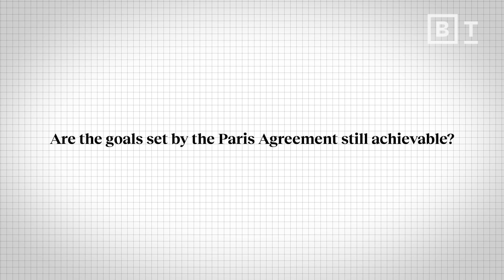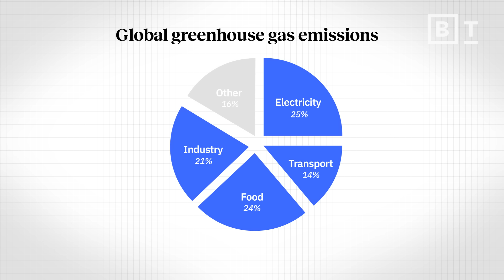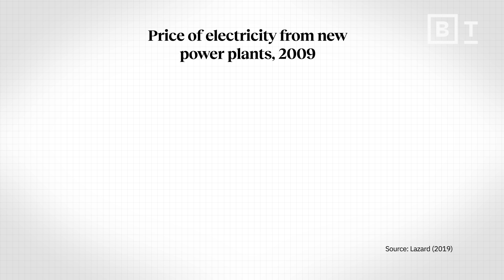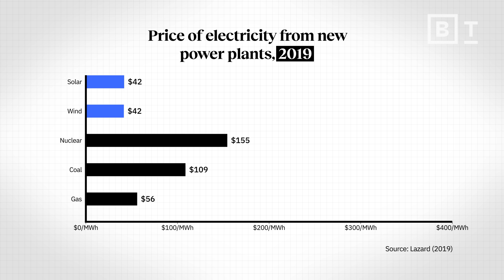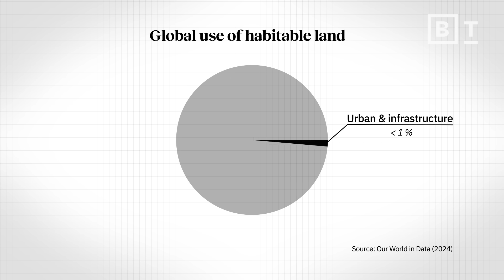Is it too late for us to slow climate warming? | Hannah Ritchie, PhD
“I think the key point is that doesn't mean game over. That doesn't mean we're flipped into a world, and to a point of no return.”

0:00 Is the Paris Agreement still realistic?

About Hannah Ritchie:
Dr. Hannah Ritchie is Senior Researcher in the Programme for Global Development at the University of Oxford. She is also Deputy Editor and Lead Researcher at Our World in Data. Her research appears regularly in the New York Times, The Economist, and the Financial Times, and in bestselling books including Steven Pinker’s Enlightenment Now. She is the author of Not the End of the World.